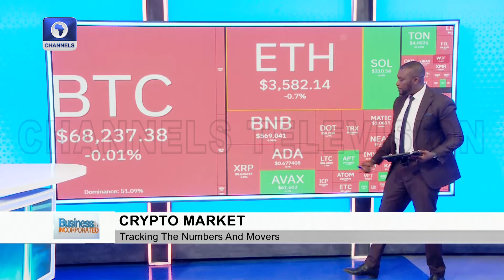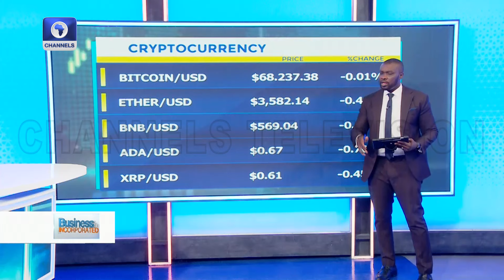Bitcoin Lags As Halving Event Nears